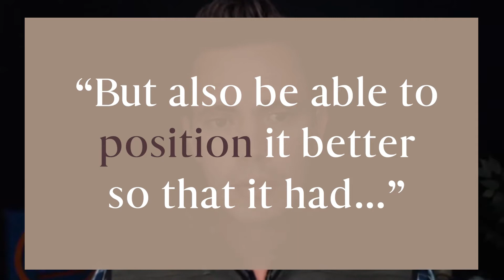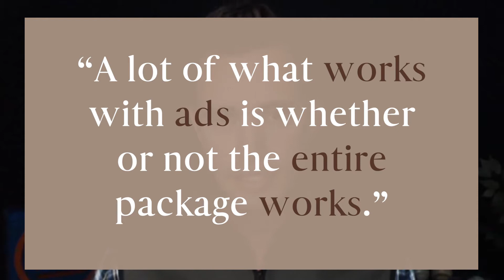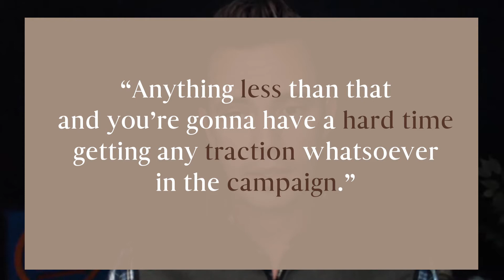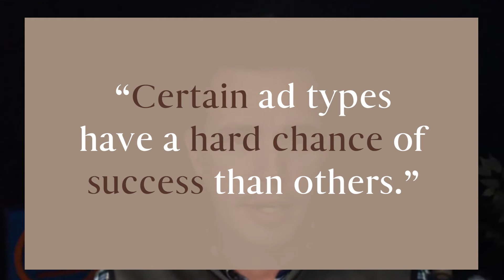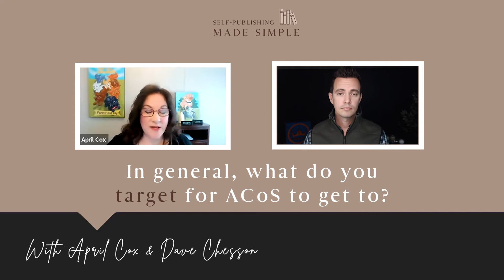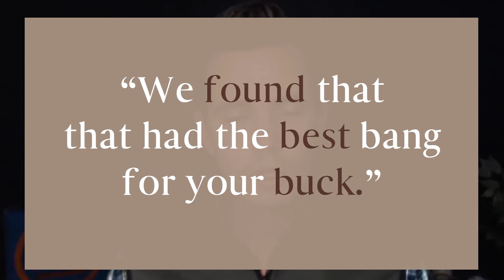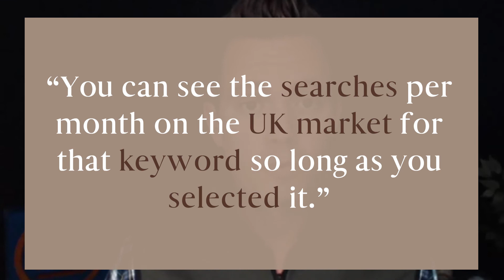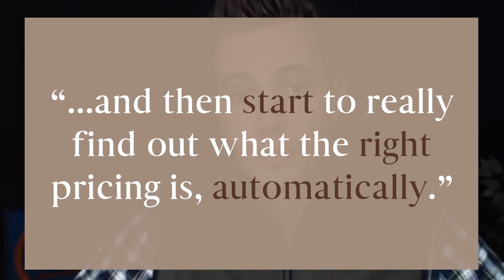Ask Me Anything with Dave Chesson (Kindlepreneur) | Self Publishing Tips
Self-Publishing Made Simple meeting held on date with guest speaker guest.  We review topic.